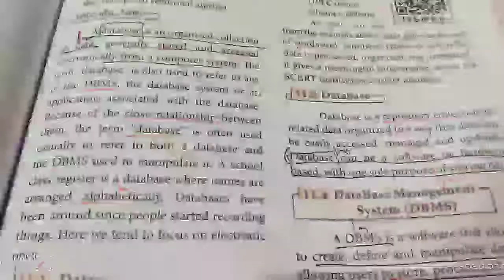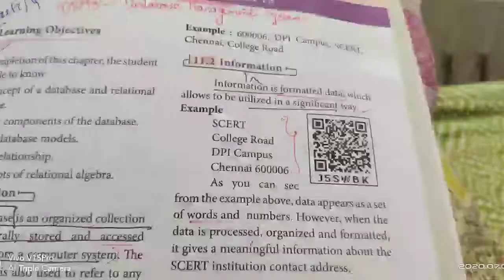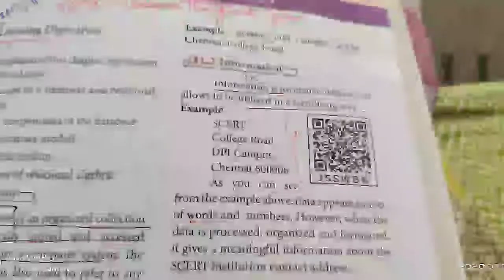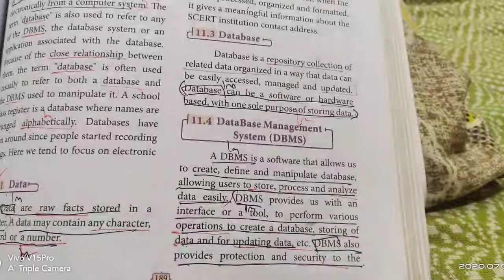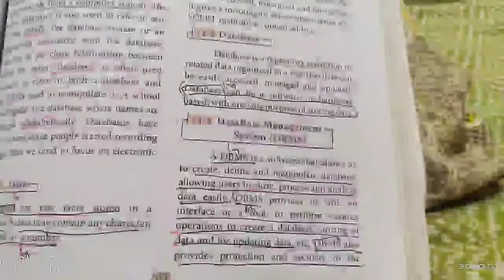XII CS (CHAPTER 11) DATABASE CONCEPTS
INTRODUCTION,DATA,INFORMATION,DBMS